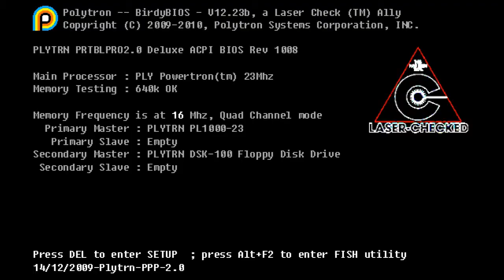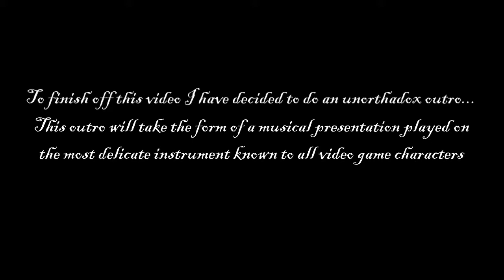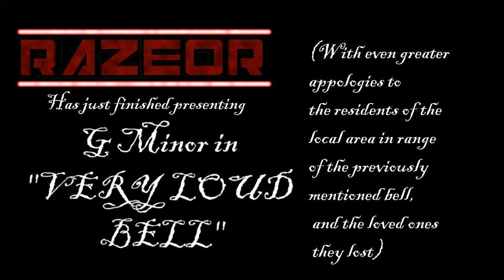Razeor Plays - FEZ - Humble Indie Bundle 9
Is it 3D, is it a 2D representation of a world that was 3D until I mucked it up, Are these questions necessary